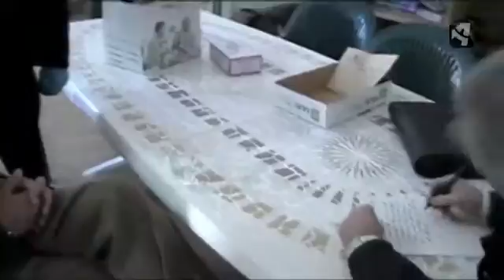16 AÑOS DE PRISIÓN PARA LOSILLA